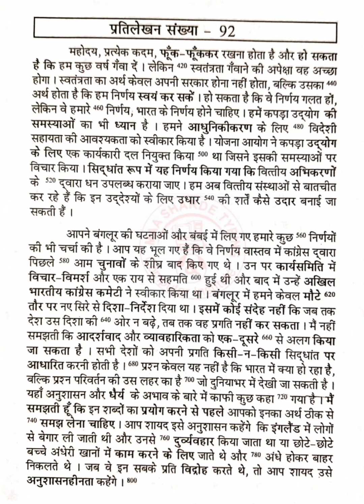120 WPM | प्रतिलेखन संख्या 91 व 92 | Hindi Shorthand | Ramdhari Gupta (Khand-I)